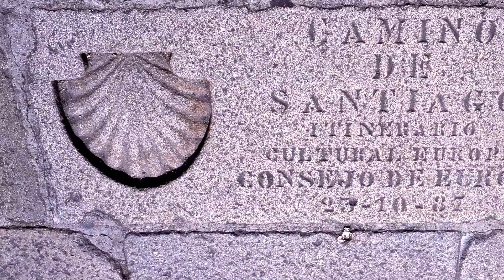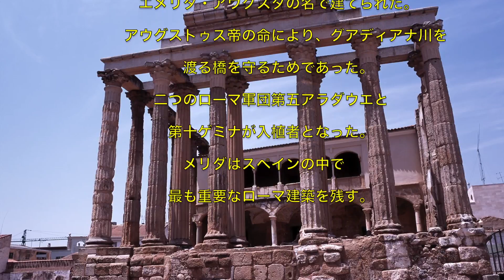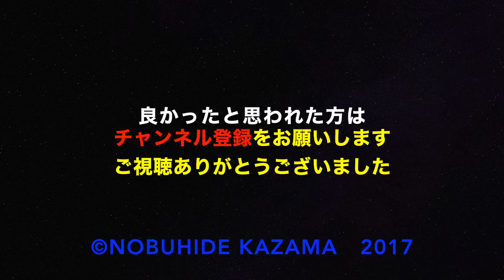ヨーロッパ世界遺産紀行＃１０スペイン＃２ SPAIN #2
ヨーロッパ紀行の１０回目をご紹介いたします。今回はサンチャゴ・デ・コンポステーラから始まり、アンダルシアの町々をめぐって行きます。美しい町々をお楽しみください。